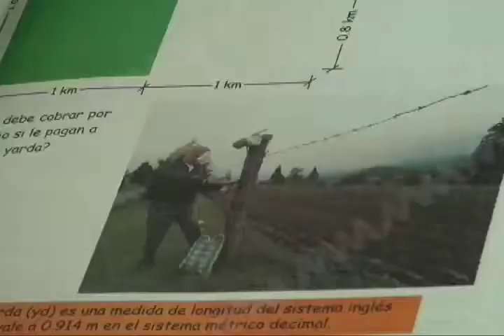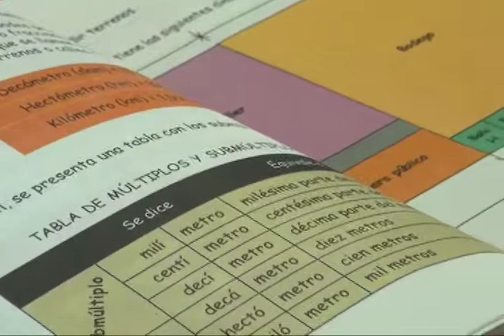Invita IEEPO a estudiantes inscribirse al programa Promajoven